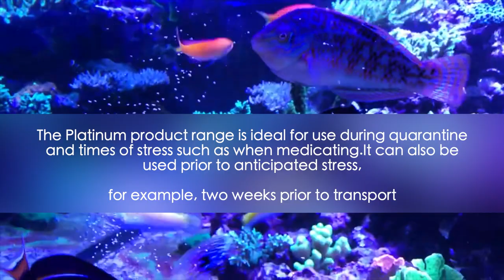Vitalis Marine Pellets and Platinum Marine Pellets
The Platinum Range has an enhanced formulation to include key ingredients which support the immune system and maximise health and condition. For best results use the Vitalis Marine or Algae diets with the Platinum range of flakes and/or pellets, in sequence to optimise the full benefits of Vitalis diets.

Feed your preferred flake or pellet diet for four weeks and then for two weeks switch to the Platinum version of the diet before reverting back to repeat the cycle.
For mixed species tanks containing omnivores and herbivores use Vitalis Algae Flakes or Pellets throughout the cycle. Our feeding rotation wheel will enable you to monitor the progress of your fish through the cycle. Fill in the start dates of each week on the Feeding Wheel to help you keep to the sequence.
*The Platinum product range is ideal for use during quarantine and times of stress such as when medicating. It can also be used prior to anticipated stress, for example, two weeks prior to transport.

Professional. Innovative. Over 30 Years of experience.

Established in 1988, ALF LTD search the world for new and exciting products to bring to the Pet & Aquatic market to help retailers stay one step ahead.

ALF’s aim is to make your store profitable and keep it successful with quality products at sensible prices. Our operation is backed up by a state-of-the-art warehouse and full telesales team to enable us to distribute products across the world.

We support bricks and mortar stores.